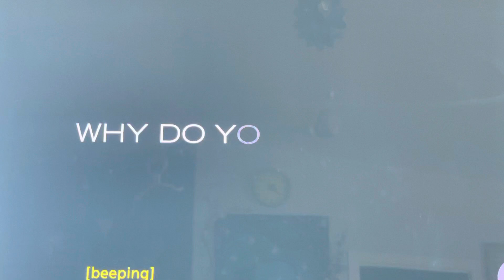Why do you dance?